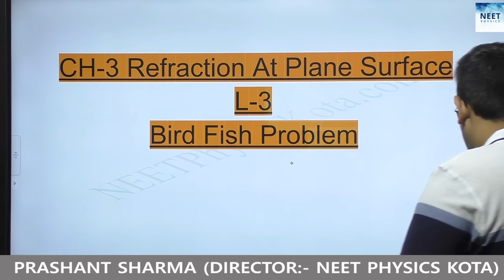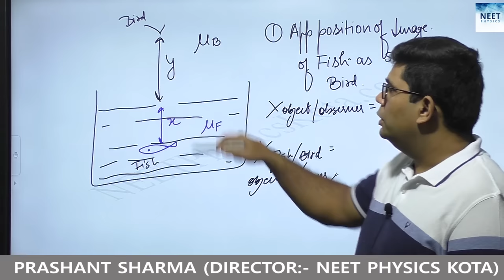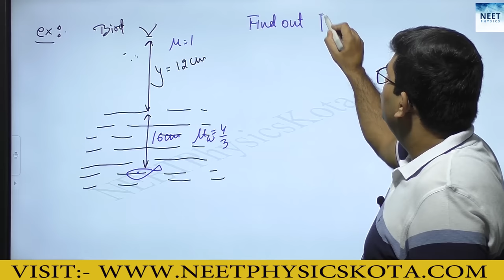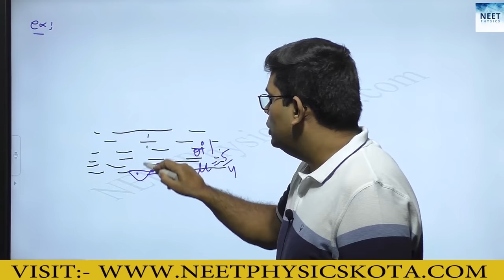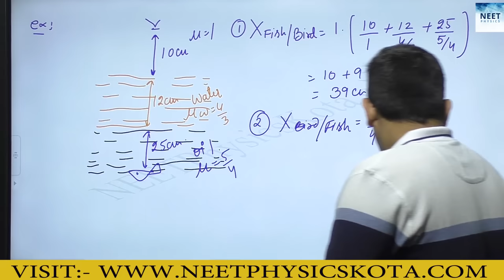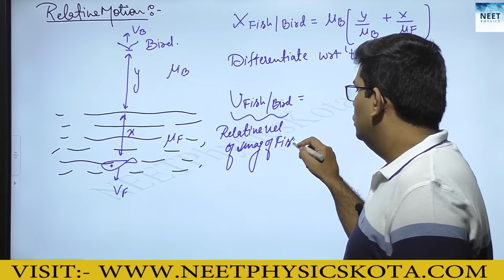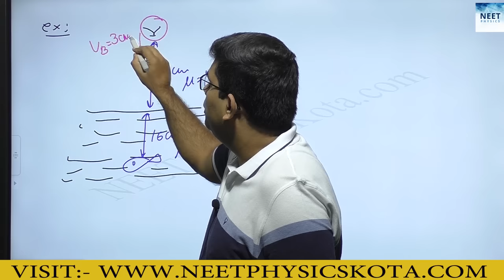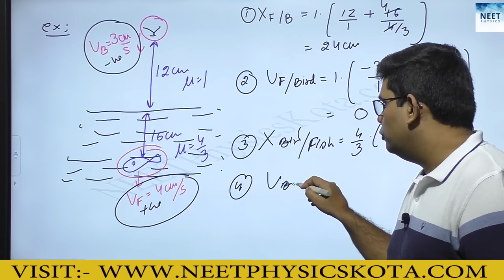Bird Fish Problem | Ch-3 Refraction at Plane surface Optics Ncert Class 12 Lectures for Neet exam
Bird Fish Problem L-3 | Ch-3 Refraction at Plane surface | Optics Ncert Class 12 Lectures

When a ray of light enters a denser medium it is refracted towards the normal in such a manner than the ratio of the sine of the angle of incidence to the sine of the angle of refraction is constant, this constant being called the refractive index  n.

Optics is the branch of physics that studies the behaviour and properties of light, including its interactions with matter and the construction of instruments that use or detect it. Optics usually describes the behaviour of visible, ultraviolet, and infrared light.

Learn how can you score easily in Physics, how to solve Questions with speed and accuracy & Crack Pre-Medical Exams.

Complete Pre-Medical Exam Syllabus Covered !!
Designed by 16+ Years Experienced Top Faculty from Kota
180+ hours of Video Lectures + Quick Revision Notes
Understand Pre-Medical Exam's Study Method & Question Patterns
1000+ selected students in NEET, IIT, AIIMS & other Top Government Colleges
All type of important 1500+ EXAMPLES covered for NEET & AIIMS
Many shortcut tricks & tips
Study for Pre-Medical Exams Anywhere, Anytime with Mobile, Laptop or Desktop
Lakhs of students take the NEET and AIIMS every year. Only a few can clear it. Why do so many students fail to crack the paper?

The answer can range from exam stress to weak preparation to bad luck. However, if you take a microscope to diagnose the main reason, it comes down to - students didn’t know how to STUDY or how to take a TEST.

When you prepare for NEET, AIIMS, and other medical-entrance exams, you get used to preparing and collecting a lot of study notes. From several notebooks and sheets of papers to xeroxed files and even textbooks, the notes soon resemble a mountain of paper.

And considering the different entrance exams you aim to take, the different sets of notes can, unfortunately, make you more confused than ever.

To avoid this, we, at NEET Physics Kota bring you the top of the line ‘Physics Video Lectures’ aimed for students planning to take AIIMS, NEET, and other medical entrance exams in 2020.

About this course:

Created using over a decade of experience of the best faculty, the ‘Physics Video lectures’ is aimed at making your Physics preparation easier and more efficient by providing you with the best video notes and DPP.

All topics or chapters covered:

Biggest Units Covered First

CLASS 12
Unit 1: Ray optics
Unit 2: Wave Optics
UNIT3:  Current Electricity
Unit 4: Capacitor
UNIT 5: Magnetic effect of current and Magnetism
Unit 6:  EMI and Alternating current (A.C)
Unit 7: Electrostatics
Unit 8: Modern Physics
Unit 9: Semiconductor

CLASS 11
UNIT 1: Physics and measurement
Unit 2: Kinematics
Unit 3: Laws of Motion
Unit 4: Work, Energy and Power
Unit 5: System of Particle and Rotational motion
Unit 6: Gravitation
Unit 7: Solids and Fluids
Unit 8: Heat
Unit 9: SHM and Wave

In this course, you get:

1. Video lectures for all the chapters.

2. DPP for all chapters.

3. 1500+ solved examples for all the important questions.

4. Long and short revision videos and notes.

5. Complete notes on AIIMS and NEET.

Why this course:

1. All notes are designed keeping the medical entrance tests in mind.

2. The video lectures are made to ensure all chapters and formulas are explained in the simplest manner possible.

3. The DPP is unique to each chapter and will keep you engaged and improve your understanding of the chapter’s contents.

4. The notes are divided into long and short formats keeping the student’s interests and concentration spans in mind.

5. Solved questions will teach you the right method to use in the shortest period possible.

You get:

1. As the video notes cover everything on Physics for medical entrance exams, you don’t have to waste time collecting notes.

2. Access the notes anytime you want because they are all online.

3. The long and short notes will help you plan your study schedule better-go for short notes when you are tired or a bit sleepy.

4. Video notes will keep you engaged longer than traditional notes.

5. You can access these video notes via app, laptop, and desktop.

6. Solving DPP and then getting their solutions right away will ensure you remain engaged with the preparation which, as a result, will improve your performance.